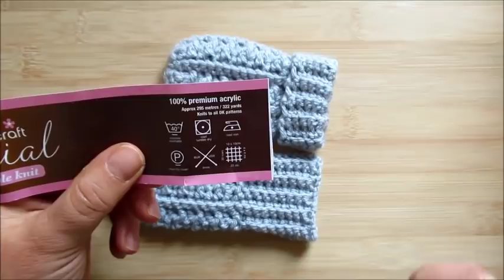Crochet baby mittens mitts gloves tutorial Happy Crochet Club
Easy crochet baby mittens. 0-12 months tutorial. 4.00mm crochet hook and Double knit yarn.